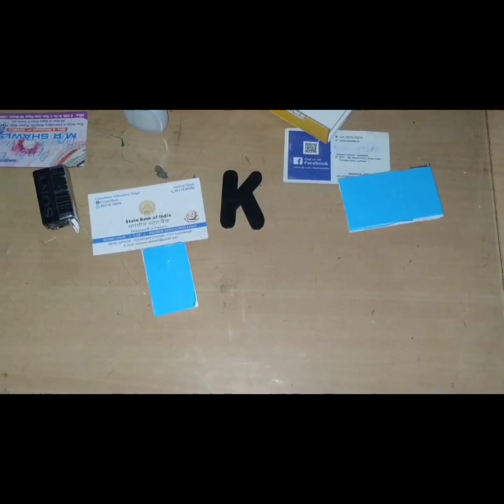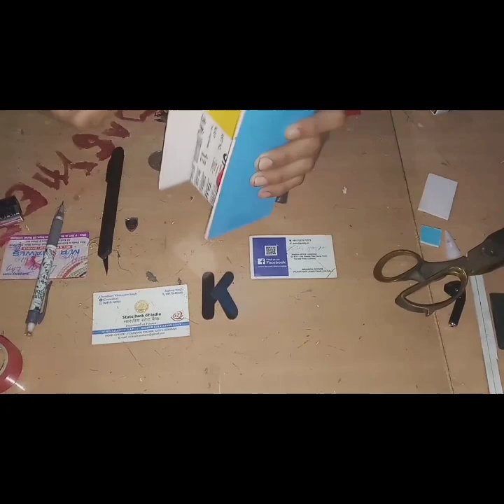How to made money gun in 250 rupees only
9 bult betarry
Toy car motor
Card board
Sweitch
Vires 1mitr
Bottol cap

Folow me on instagram @karanveer7851